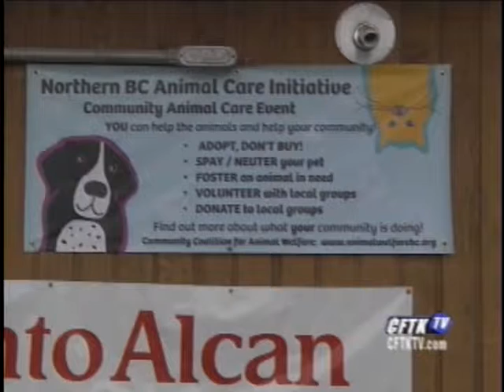CFTK Open Connection w/ Sarah Komadina - Interview Alistair Schroff of LAFS Pt 1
Interviews completed on June 1st 2013 during our Community Animal Care Event in Burns Lake.  The first two videos are the interview with Alistair Schroff of the Lakes Animal Friendship Society, and the latter two are with Laura Sutton of Canadian Animal Assistance Team and Amy Morris of the BC SPCA.